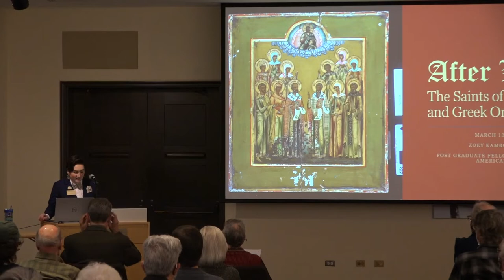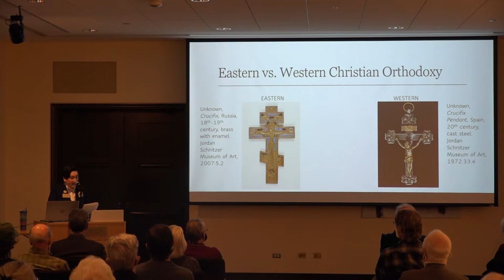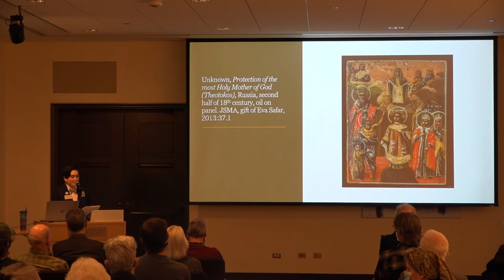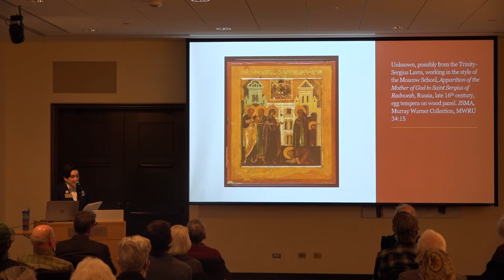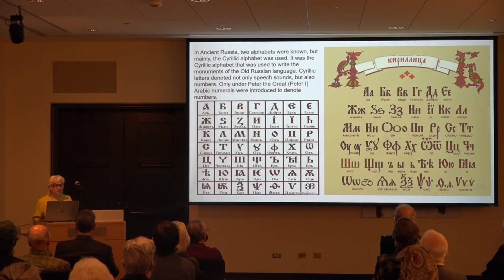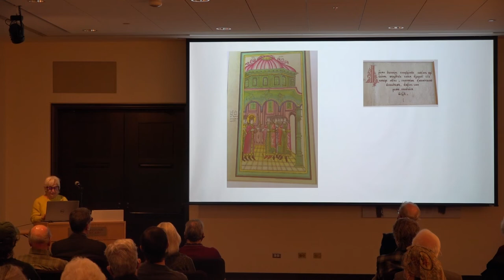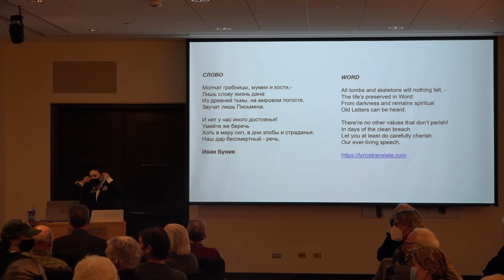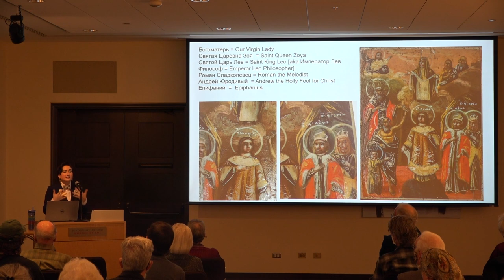Celebration of the McKenzie Icon Gallery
Join us as we celebrate the A. Dean and Lucile I. McKenzie Russian Icon Gallery’s reopening in a new space. The afternoon begins with remarks by John Weber, a presentation about the inaugural exhibition by curator Zoey Kambour, and speaker Heghine Hakobyan will talk about Slavic Languages.